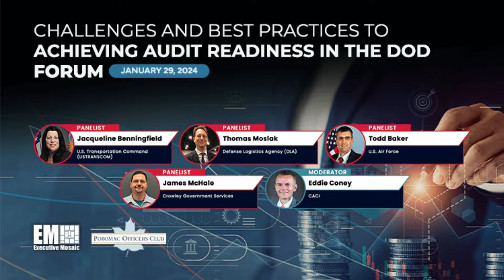Heath Starr's Innovation Mastery! | EM Video: GovCon Wire 12/19/2023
0:06 Alteryx Inks $4.4B Agreement for it's Sale to Clearlake Capital Group, Insights Partners; Mark Anderson Quoted

0:16 Heath Starr Promoted to SVP of Product, Innovation & Strategic Partnerships at SAIC

0:32 Chugach Joint Venture Secures $249M Air Force Contract to Support MacDill AFB

0:44 Maxar Intelligence Signs Off RF Solutions to HawkEye 360

0:57 State Department Clears Italy's $400M FMS Requests for HIMARS Launchers

1:09 FTC, Justice Department Unveil 2023 Merger Guidelines

1:20 Asya Smith Takes on COO Role at DecisionPoint

1:32 AFRL Issues Space Environment Technologies & Science Board Agency Announcement

1:44 Challenges and Best Practices to Achieving Audit Readiness in the DOD Forum

1:58 Fornax-AM Adds President & CEO John Havermann to Board of Directors

00:00:06:07 - 00:00:44:06
Speaker 1
Alteryx has agreed to an approximately $4.4 billion transaction for its sale to global private equity firms. Clearlake Capital Group and Insight Partners. Heath Starr, former vice president of Growth Enablement at Science Applications International Corp., was elevated to the role of senior VP of Product Innovation and Strategic Partnerships at the Reston, Virginia based technology integrator. The two GACH Logistics and Facility Services Joint Venture has won a civil engineering base operation support contract from the U.S. Air Force Worth $249 million.

00:00:44:13 - 00:01:19:15
Speaker 1
Max R Intelligence sold RF Solutions to Hawkeye A360 in the latter's bid to gain two radio frequency satellites and a global database, ranging from 1.4 gigahertz to 40 gigahertz. The State Department has approved a potential $400 million foreign military sale of high mobility artillery, rocket system launchers and related equipment to the government of Italy. The Federal Trade Commission and the Department of Justice have released final guidelines outlining the frameworks and factors the agencies use in assessing mergers and acquisitions.

00:01:19:22 - 00:01:52:16
Speaker 1
RZA Smith, formerly vice president of operations at TRIA Federal, has been appointed chief operating officer at Gaithersburg, Maryland. Based Information Technology Services provider Decision Point. The Air Force Research Laboratory has issued an eight year broad agency announcement seeking potential industry sources that could support research in space and environmental impacts. Technologies join Potomac Officers Club's challenges and Best Practices to achieving audit readiness in the DOD Forum on January 29th, 2024.

00:01:53:06 - 00:02:10:15
Speaker 1
Visit Potomac Officers Club, AECOM Flash Events. John Haberman, President and CEO of Foreign X Advanced Materials, has been appointed to the Board of directors at the Chicago based developer of Advanced Materials for Defense and Aerospace Applications.